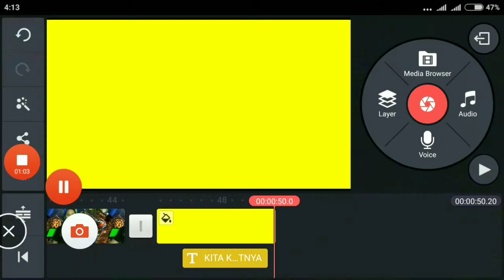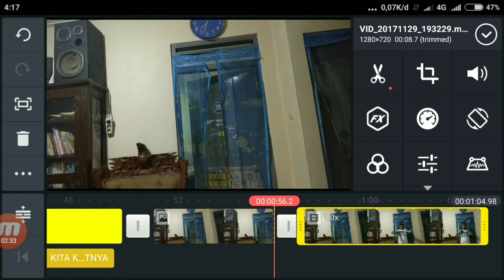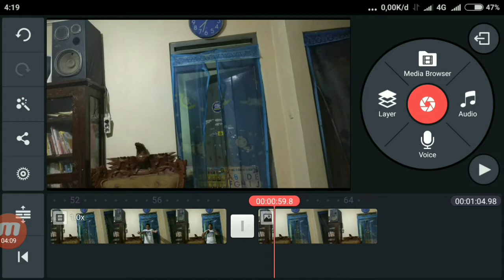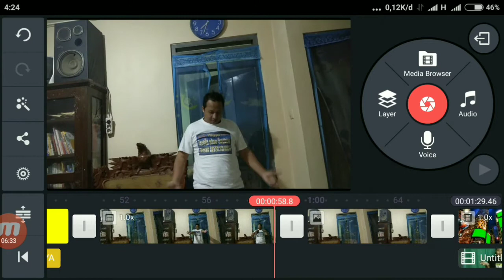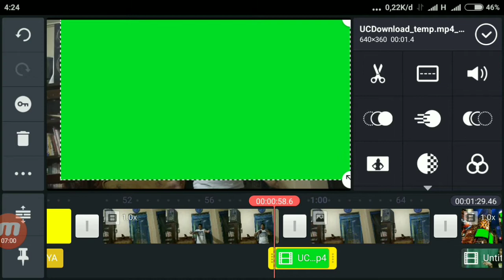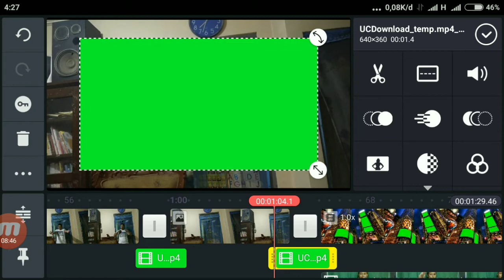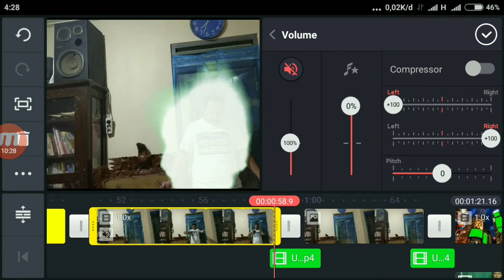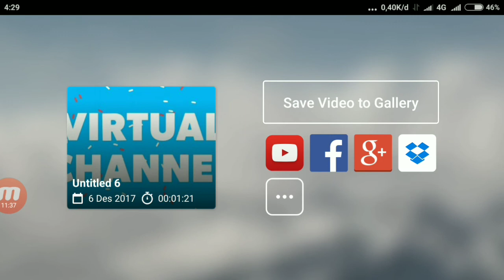PRAKTIS MEMBUAT VIDEO MENGHILANG BEGINI CARANYA